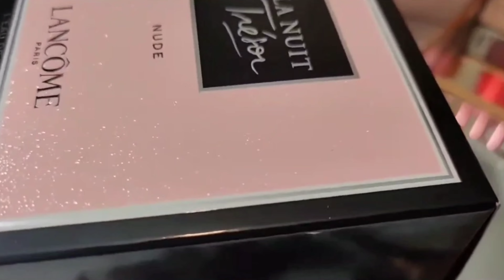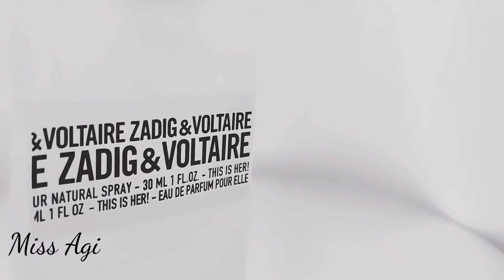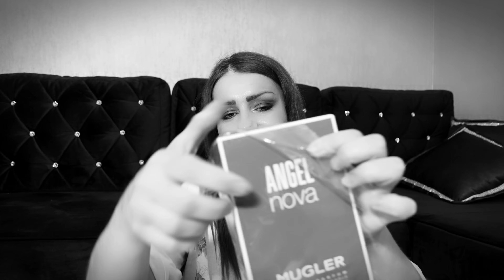Perfumy, które ponownie pojawiły się w mojej kolekcji 😍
Dziś w odcinku  perfumy, które ponownie zagościły w mojej kolekcji,ale tym razem, już w największych dostępnych pojemnościach 😍

We filmie wspominam kanał Ani
jeśli lubicie szelest folii,Ania na swoim Instagramie ma super rolki 👇
Instagram Ani

🎦 Polecam oglądanie na najwyższej jakości. Vlog śmiga w rozdzielczości 4K.
 Można jakość zwiększyć, wchodząc w ikonkę narzędzi,w prawym górnym rogu, kliknąć w ustawienia zaawansowane i wybrać rozdzielczość 2160p czyli 4K.

✨premiery perfumowe 2021/playlista/wszystkie części🔽

✨playlista perfumowa(wszystkie zagadnienia) 🔽